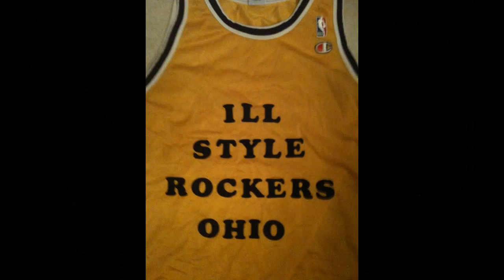The illstyle rockers pics video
illstyle rockers ohio